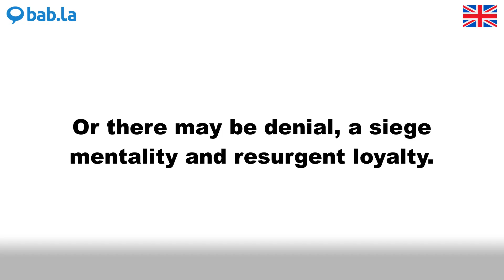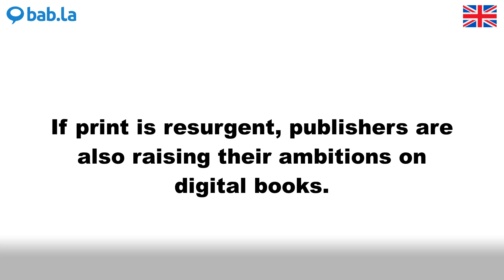RESURGENT pronunciation | Improve your language with bab.la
Improve your spoken English by listening to RESURGENT pronounced by different speakers – and in example sentences too. Learn and love languages with bab.la.